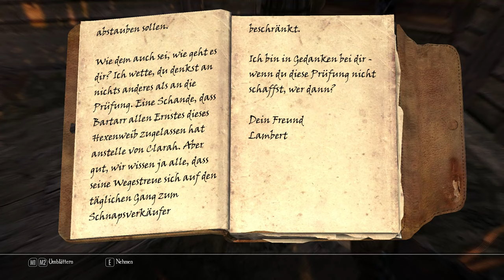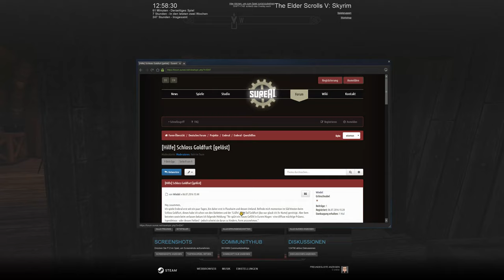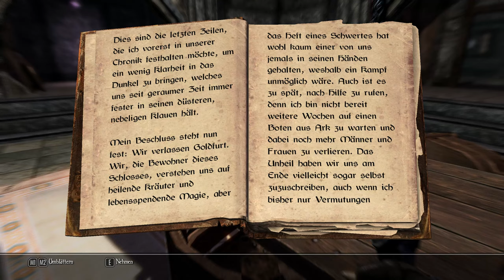SKYRIM LEGENDARY EDITION [HD] #721 - Die Trümmer der Ordnung (Finale)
● The Elder Scrolls V Skyrim Legendary Edition #721 : Die Trümmer der Ordnung (Finale)

Unter anderem:
-Animated Prositituion
-ApachiiSkyHair
-Interesting NPC
-SkyUI
-RealVision ENB